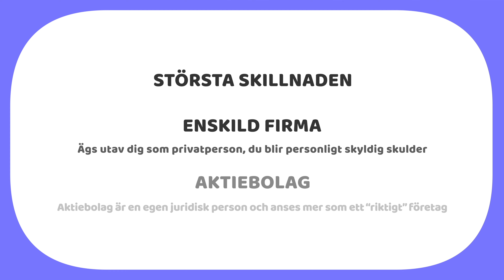EGET FÖRETAG - Fördelar & nackdelar från mina erfarenheter!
Hur är det att driva eget företag? I videon går jag genom hur jag tycker det är att driva företag. Jag startade företag år 2017 som enskild firma och har sedan startat aktiebolag istället. Här är lite olika fördelar och nackdelar enligt mig när man driver företag.

Vill du starta företag? Eller få se fler guider på hur man gör när man startar eget företag? Skriv en kommentar isåfall!

Vill du se vad jag köper för aktier och ge förslag på videos? Läs mer om att bli medlem på kanalen här 👑

Få 600 kr bonus när du investerar 10 000 kr på Savelend med min inbjudningslänk

0:00 Intro Eget företag - Fördelar och nackdelar
0:15 Hur jag startade eget företag
0:32 Skillnad mellan enskild firma och aktiebolag
1:40 Fördelar med eget företag
3:03 Nackdelar med eget företag
4:08 Skaffa en redovisningskonsult
5:48 Den största nackdelen med eget företag
6:05 Om du vill starta eget företag